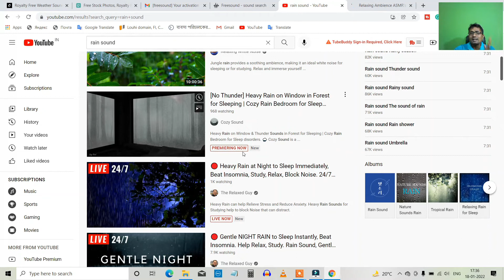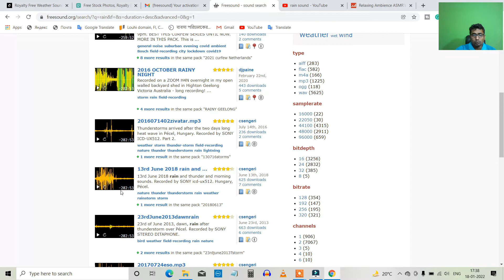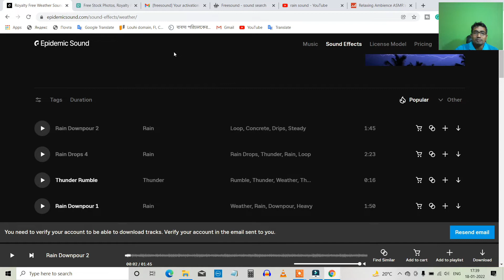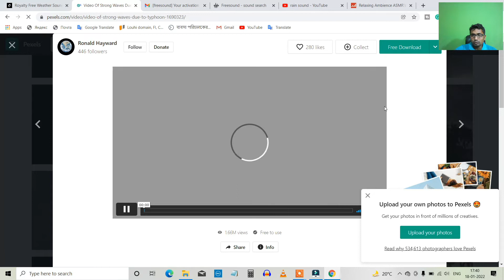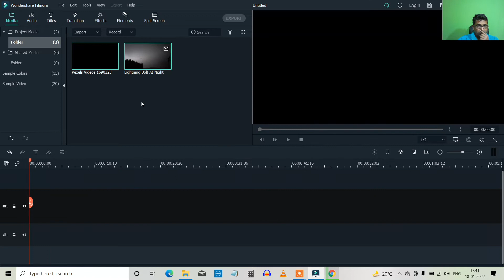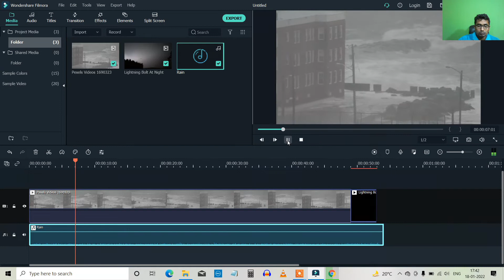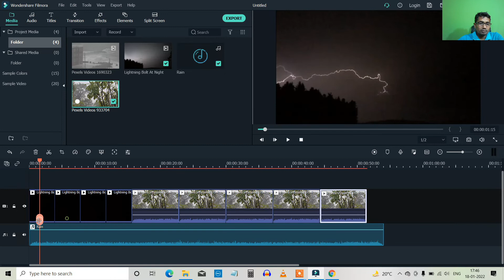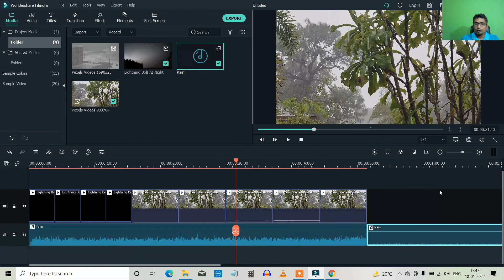How To Make Money On YouTube With Rain Sounds | Make Money Online | Complete Tutorial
How To Make Money On YouTube With Rain Sounds | Make Money Online | Complete Tutorial. If You Want To Make Money On YouTube Without Showing Your Face, You Can Make Money By Uploading simple rain Videos. I have given a complete tutorial through this video.

Where do you get Rain Sound from?

You Can Record Direct Rain Sound And Buy Rain Sound From Any Website With License
Free website
Freesound.org
Freesound is a collaborative repository of CC-licensed audio samples, and a non-profit organization, with more than 500,000 sounds and effects, and 8 million registered users. Sounds are uploaded to the website by its users and cover a wide range of subjects, from field recordings to synthesized sounds.
Also My favorite website

Discover world class composers, artists, and bands. Find the perfect track in our library. Give your social accounts the music they deserve and take your content to the next level. Join 150 000 YouTubers. New Tracks Every Week. Fully Monetize your Video. Pay Monthly or Yearly.

If you are a beginner, you can buy the first $ 8 packages.

Rain Videos***My Best website is Pexels.com

All photos are nicely tagged, searchable, and also easy to discover through our discover pages.